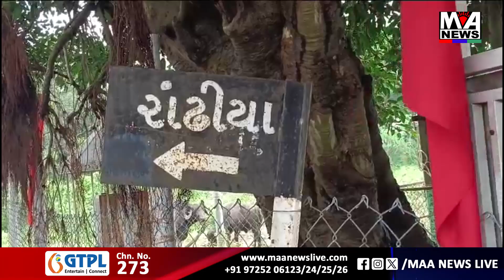રાંઢીયા ગામે લાલબત્તી સમાન કિસ્સો આવ્યો સામે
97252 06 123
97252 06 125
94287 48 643